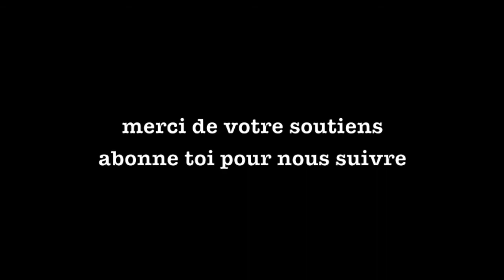LE PETIT JOURNAL DU COLLÈGE #1